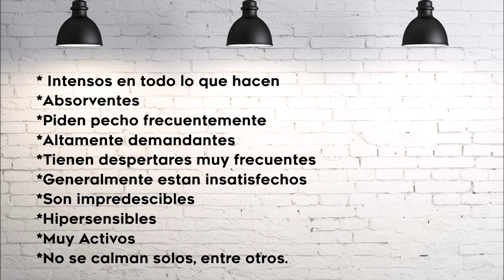TENGO UNA BEBE DE ALTA DEMANDA/ EXPLICO MI AUSENCIA /SONIA VARELA